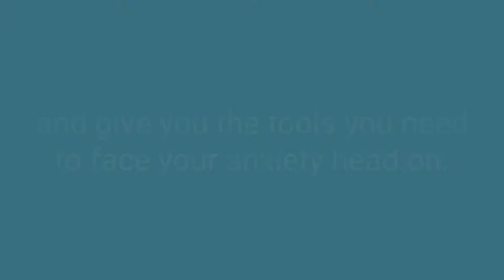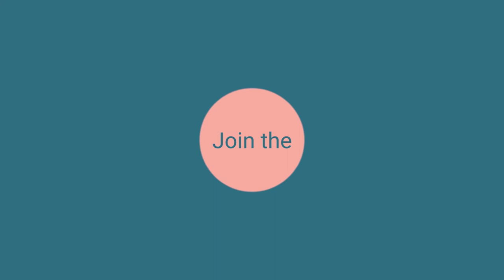Anxious Like You S1E11: Getting (metaphorically) Naked With A Group Of Strangers with Christie Tate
Trigger warning: Eating disorder, and suicidal thoughts.

In this episode of Anxious Like You Micheline and Nadia are joined by Christie O. Tate. Christie is a Chicago-based writer and essayist whose debut memoir, Group, was chosen as a Reese’s Book Club Pick and New York Times bestseller. Christie opens up about the trials and tribulations that led her to try group therapy, and the profound difference it made on her life.

Anxious Like You is a DiveThru original podcast.